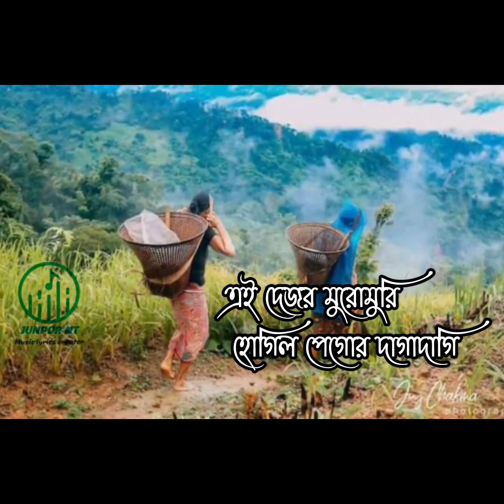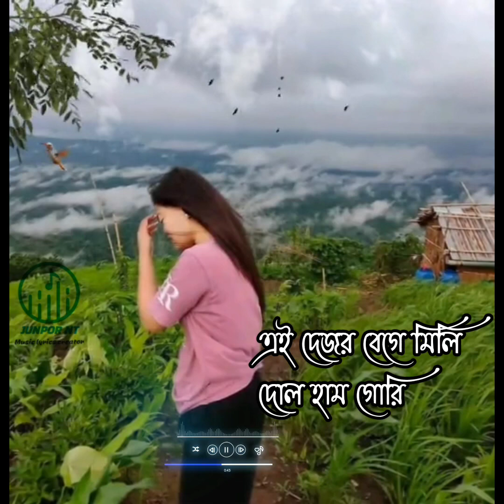এই জাগার মাদি /Ei jagar madi Chakma popular song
Song: এই জাগার মাদি

Singer: Chitra chakma
Lyrics: Junpor NT
Lyrics Full video
Album:
Video Editing: Junpor NT
Image:

এই চাকমা গান গুলো আমার নিজস্ব গান না।যিনি প্রকৃত গানের মালিক তিনি কপিরাইট দেওয়ার অবশ্যই ক্ষমতা রাখেন।তবে যিনি প্রকৃত গানের মালিক না হয়েও  কপিরাইট দেওয়ার ক্ষমতা রাখেন না।অনুরোধ থাকলো কপিরাইট দেওয়ার আগে আমাকে জানানোর জন্য আমি ডিলিট করে দেবো🙏🙏🙏

Junpor-NT
Lyrics
এই জাগার মাদি
চিগোন দাঙর ছরাছরি
এ্যাইল এ্যাইল তারুম
বনানী ন যেবং ছারি

এই দেজর মুরোমুরি
 হোগিল পেগোর দাগাদাগি
গম লাগে এই দেজর
মানজোর মনানি

জনম হাদেবং এই দেজত
 সংসমারে হাম গুরি
বিঝু পেক্কো দাগি হর
বিঝু এঝোক বিঝু এঝোক

বুইয়ো পেক্কো দাগি হর
গরবা এত্তোক গরবা এত্তোক
জুমত বুইয়ত পদত ঘাদত
হাম গরত্তন মনদি
গোদা পিত্তিমিত জুম্মউনর
এই দেজচান গোরি

এই দেজর বেগে মিলি
দোল হাম গোরি